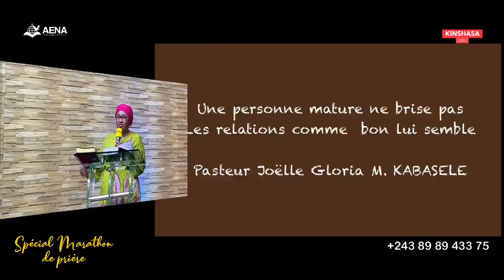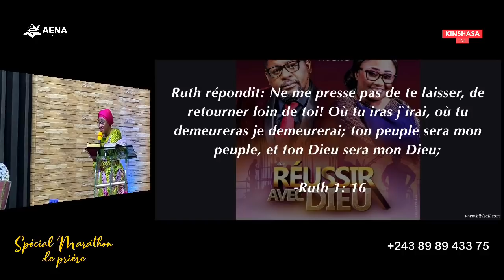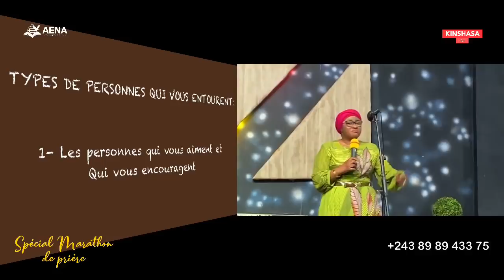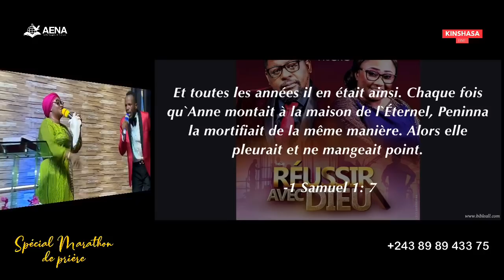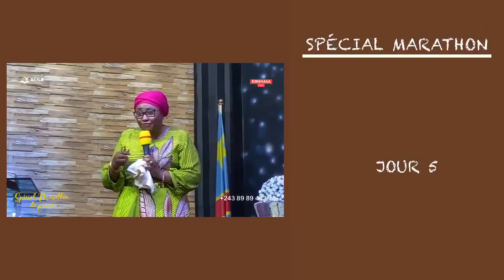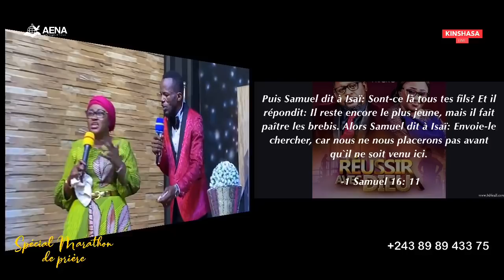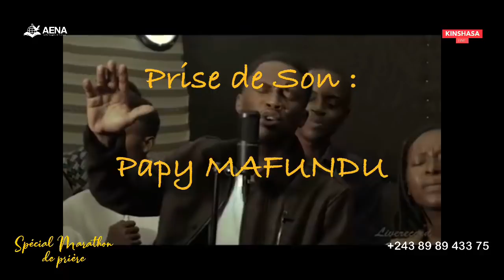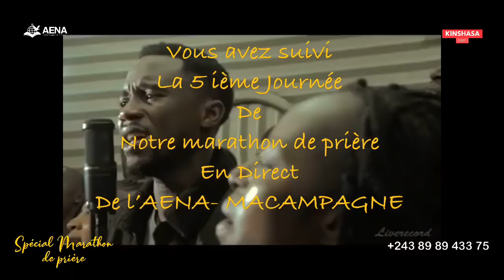La sagesse dans les relations: Pasteur Joelle Gloria M. KABASELE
SPECIAL 21 JOURS DE PRIERE JOUR5

Thème : RÉUSSIR AVEC DIEU

S/Thème : La sagesse dans les relations

Orateur: Pasteur Joelle Gloria M. KABASELE